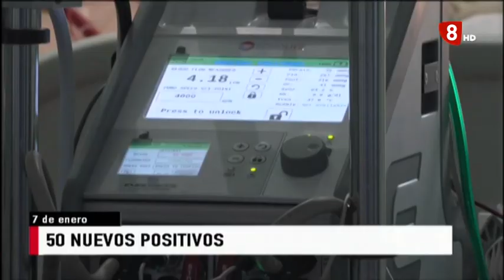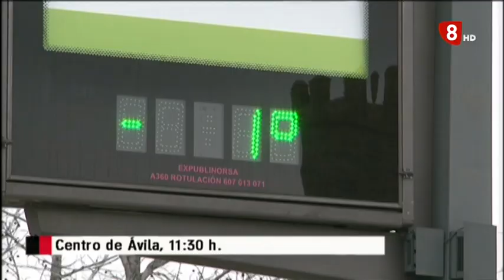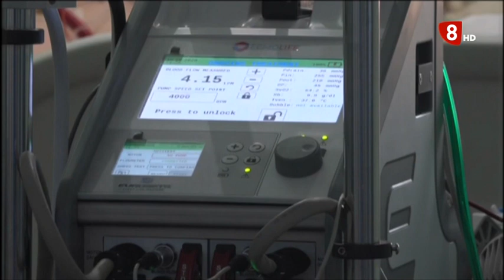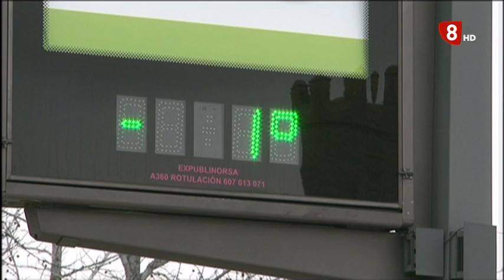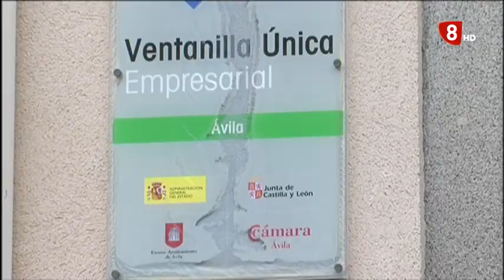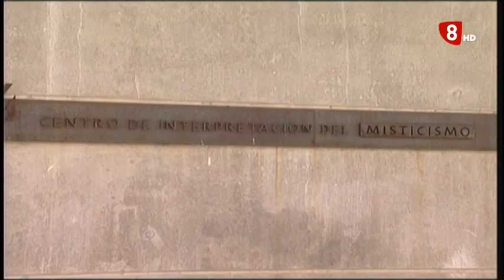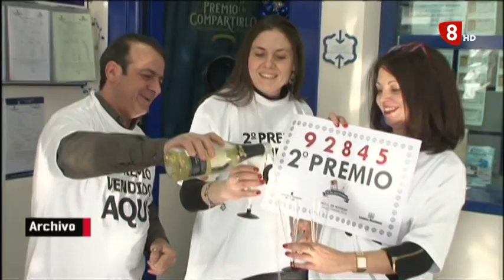INFORMATIVO JUEVES EDICIÓN MAÑANA 07-01-2021